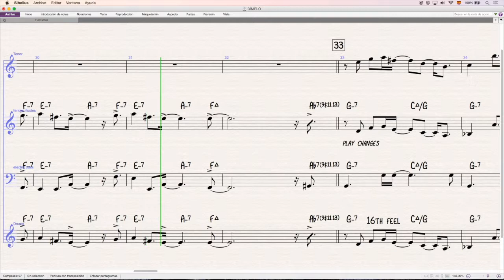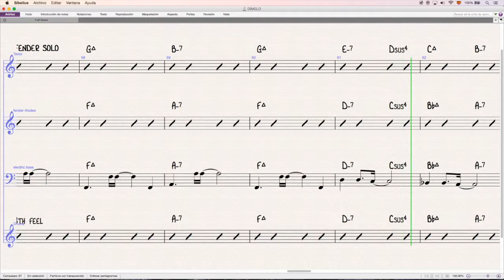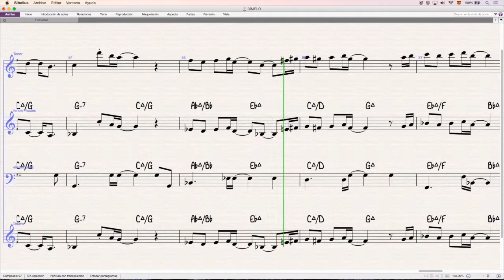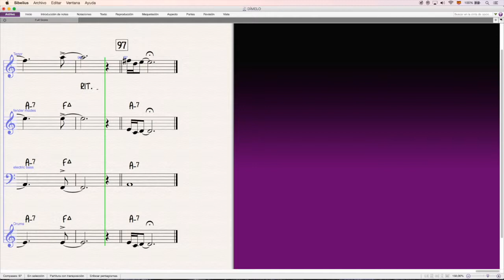DÍMELO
IÑAKI ASKUNZE

Jazz Quartet: tenor sax, fender rhodes, electric bass, drums.

Price of the score and parts: 12 euros